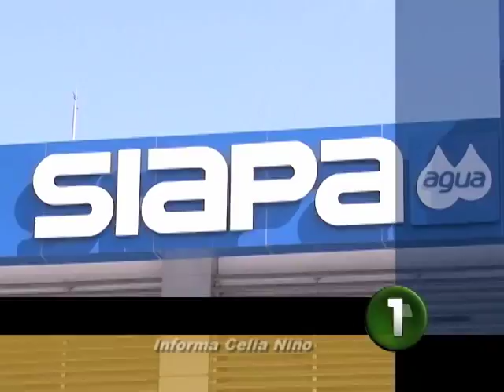Corte 44 - La comisión tarifaría del agua destaca los puntos a priorizar - Septiembre 10 de 201 2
Informe de Celia Niño